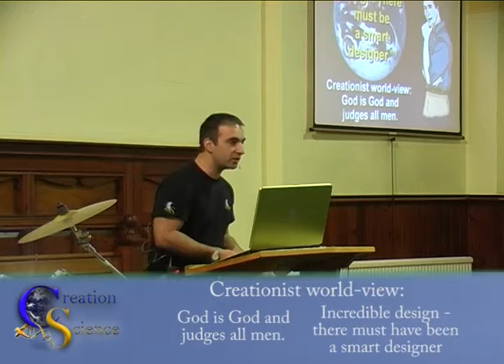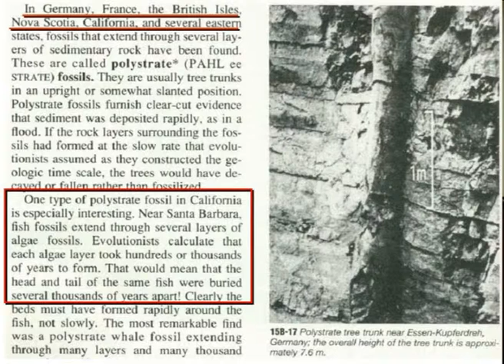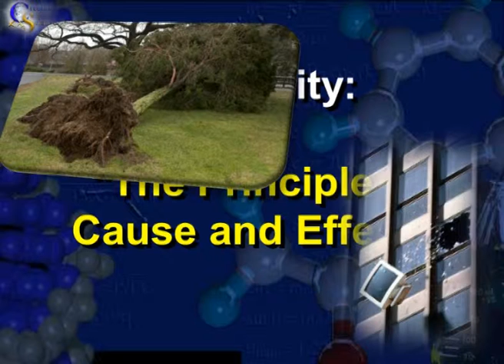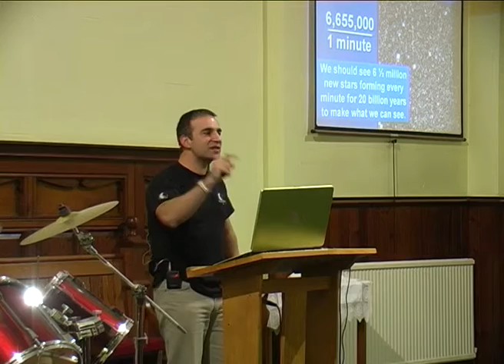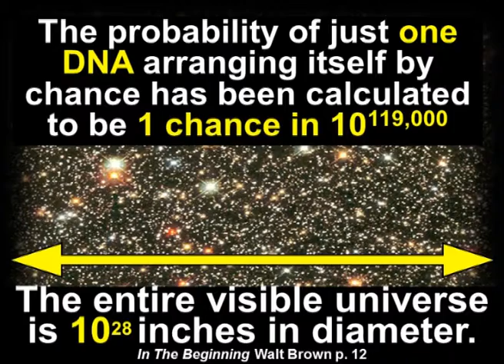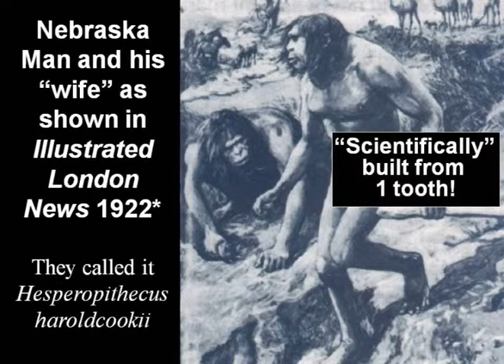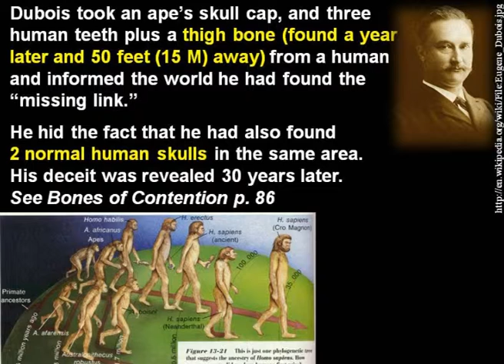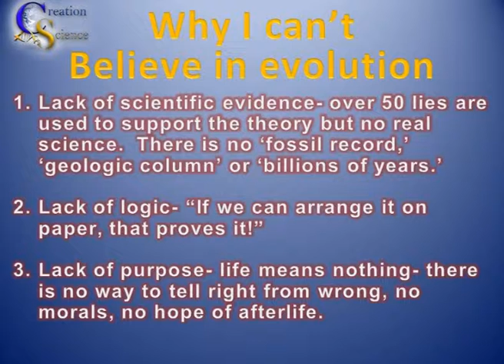Transitional Fossils - Peking Man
This is a snippet of the full presentation which will be linked here soon

In the full video Mr John Harris talks about the seven meanings of evolution:

Cosmic evolution
Chemical evolution
Stellar and planetary evolution
Organic evolution
Macro evolution
Micro evolution

Which of these are testable, observable and scientifically provable?

Filmed: 2010